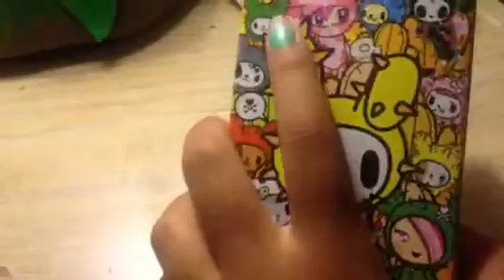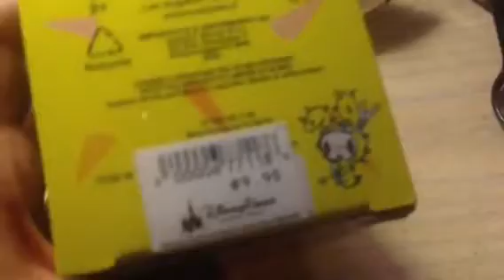Truffle the cactus bunny from tokidoki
I thought this was really CUTE so I had to get it